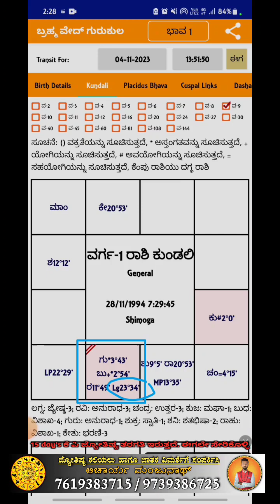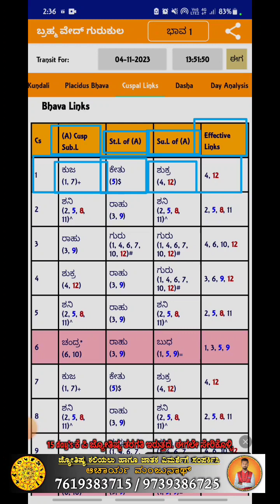Venus in 1st house in Kannada | Venus in 1st Cuspl SL | KP Astrology in Kannada | Learn KP Astrology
ಎಲ್ಲ ವೀಕ್ಷಕರಿಗೂ ನಮಸ್ಕಾರ 🙏

           ನಾನು ನಿಮ್ಮ ಆಚಾರ್ಯ ಮಂಜುನಾಥ್

ನಿಮ್ಮ ಜೀವನದಲ್ಲಿ ಬರುವಂತಹ ಹಲವಾರು ತೊಂದರೆಗಳಿಗೆ ಜ್ಯೋತಿಷ್ಯದ ಮೂಲಕ ಪರಿಹಾರಗಳನ್ನು ತಿಳಿದುಕೊಂಡು. ನಿಮ್ಮ ಜೀವನವನ್ನು ಹಸನಾಗಿಸಿಕೊಳ್ಳಿ..  ನಿಮ್ಮ ಜೀವನದಲ್ಲಿ ಏನೇ ಸಮಸ್ಯೆ ಇರಲಿ -

ಹೀಗೆ ಮನುಷ್ಯನ ಜೀವನದಲ್ಲಿ ಬರುವಂತಹ ಹಲವಾರು ತೊಂದರೆಗಳಿಗೆ ಜ್ಯೋತಿಷ್ಯದ ಪ್ರಕಾರ ಪರಿಹಾರಗಳು ಹಲವಾರು ಇವೆ. ಇದನ್ನು ನಿಮ್ಮ ಜೀವನದಲ್ಲಿ  ಅಳವಡಿಸಿಕೊಂಡು ನಿಮಗೆ ಬರುವ ಸಮಸ್ಯೆಗಳನ್ನು ಪರಿಹಾರ ಮಾಡಿಕೊಳ್ಳಬಹುದು. ಇದಕ್ಕೆ ನಮ್ಮ ಸನಾತನ ಧರ್ಮದಲ್ಲಿ ಹಲವಾರು ರೀತಿಯ ಪರಿಹಾರಗಳು ಇವೆ. ಇದರಿಂದ ನಿಮ್ಮ ಸಮಸ್ಯೆಗಳನ್ನು ನಿಮ್ಮಿಂದ ದೂರ ಮಾಡಬಹುದು..

ಹೆಚ್ಚಿನ ಮಾಹಿತಿಗಾಗಿ ನಮ್ಮನ್ನು ಸಂಪರ್ಕಿಸಿ :-

|| ಸರ್ವಂ  ಶಿವಾರ್ಪಣಮಸ್ತು ||